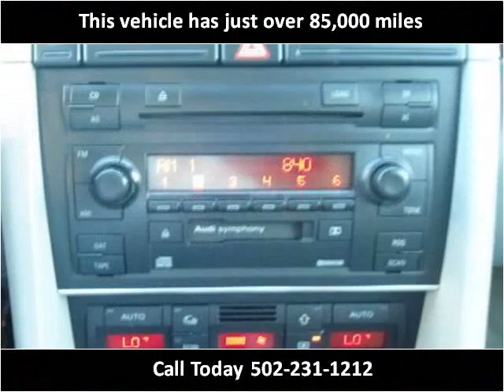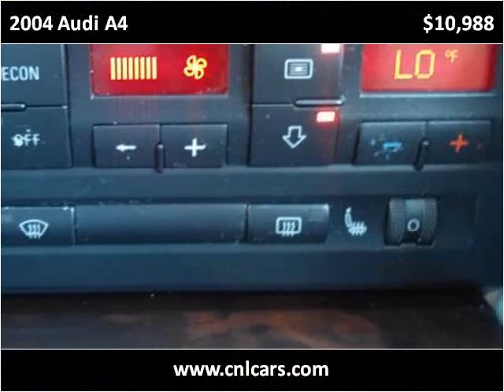2004 Audi A4 Used Cars Louisville KY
This 2004 Audi A4 is available from Craig and Landreth Cars - Fern Creek.